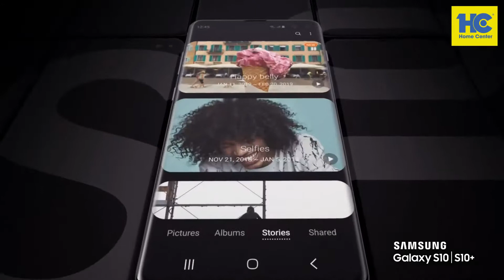Unbox điện thoại Samsung Galaxy S10+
Xem chi tiết sản phẩm và mua sản phẩm tại siêu thị điện máy HC Hải Dương